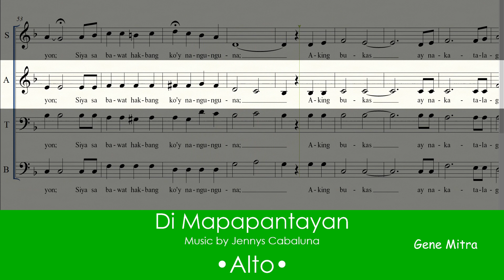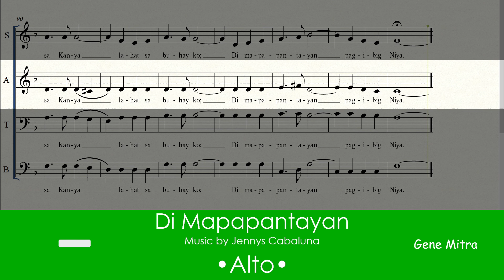Di Mapapantayan • Alto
Di Mapapantayan • Choir Guide